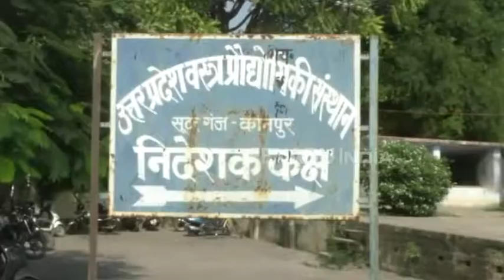कानपुर: तैयार हुआ ऐसा कपड़ा, जो प्रदूषित पानी को करेगा साफ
कानपुर: उत्तर प्रदेश वस्त्र प्रौद्योगिकी संस्थान (यूपीटीटीआई) ने ऐसा कपड़ा तैयार किया है, जो अशुद्ध और प्रदूषित पानी से हानिकारक रासायनिक तत्व को बाहर निकाल देता है. इस जल को फिर खेती के लिए इस्तेमाल में लाया ज सकता है. इस खोज के बाद जल प्रदूषण को कम करने में काफी मदद मिलेगी.